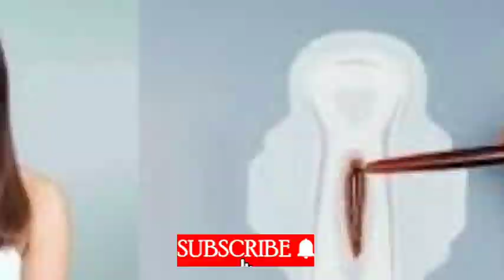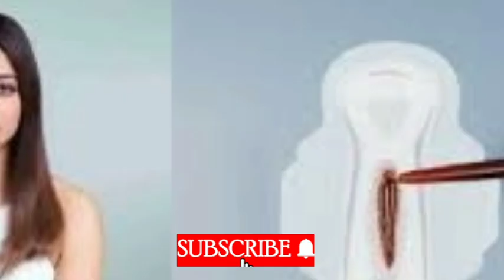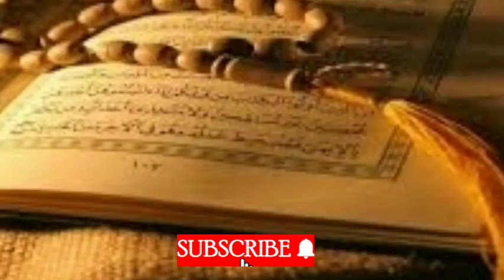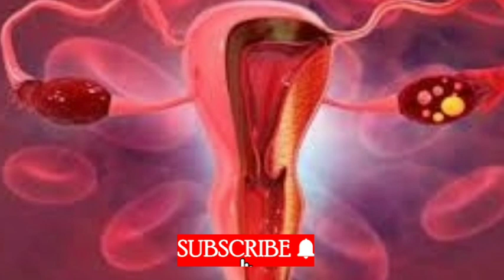کن خواتین کو روزے میں نرمی دی گئی مکمل تفصیل کے ساتھ بیان ۔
خواتین کو روزہ میں نرمی